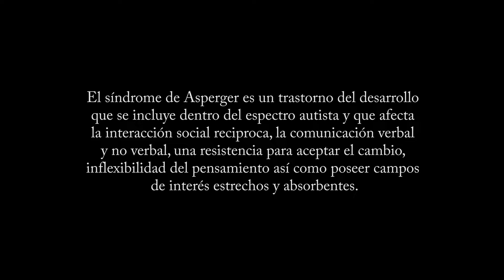Diesiete (ejercicio de Interpretación)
Secuencia extraída de la película Diesisiete de Danil Sánchez Arévalo. Ejercicio de Iinterpretación para cine del curso de DECINE INTERPRETACIÓN impartido por Raúl Artacho.Reparto: Emma Lainez y Pablo Pascual.